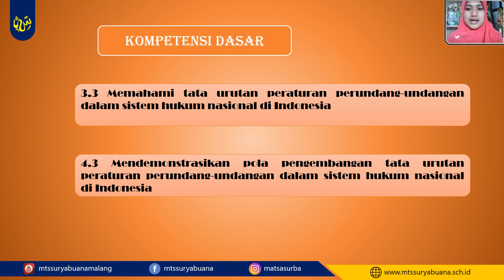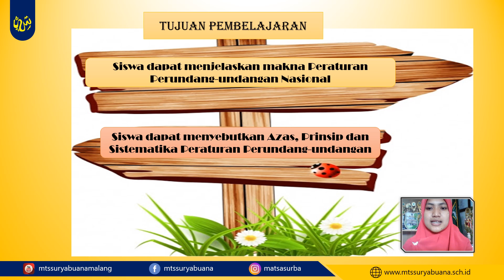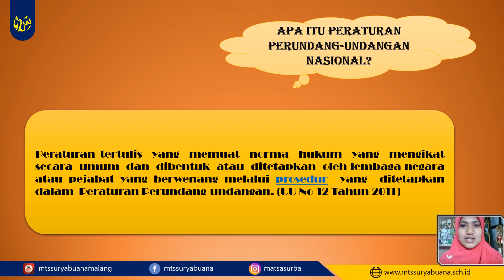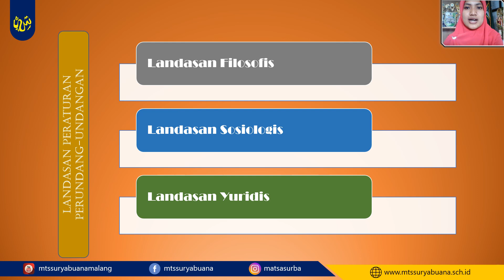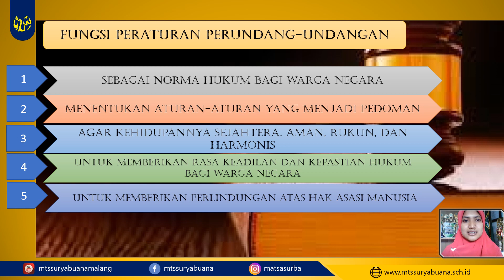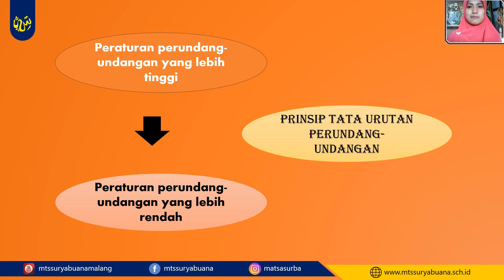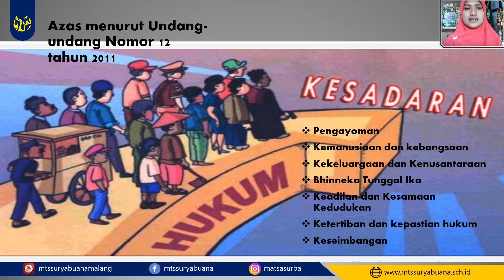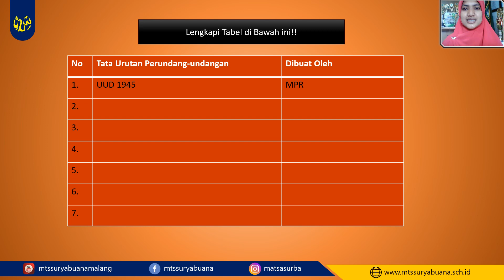PPKn Kelas 8 - Makna, Azas dan Prinsip Peraturan Perundang undangan Nasional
Video Pembelajaran
PPKn
Kelas 8
Makna, Azas dan Prinsip Peraturan Perundang undangan Nasional